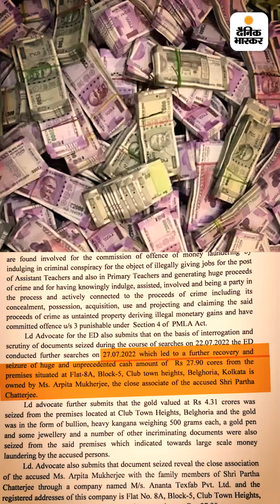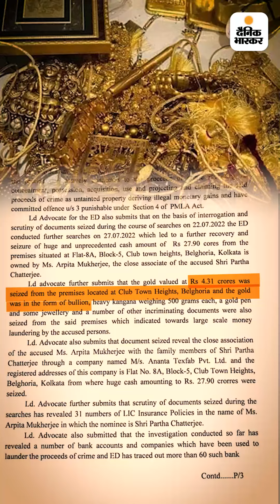पार्थ के 50 करोड़ और 5KG सोना खजाने में गए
पार्थ के 50 करोड़ और 5KG सोना खजाने में गए: अर्पिता मुखर्जी से मिले थे आधा किलो के कंगन, सोने के पेन और 60 अकाउंट